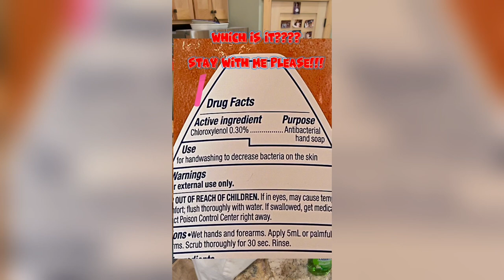Wooden Spoons and Bubbles!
In this entertaining video, watch as she attempts to clean and restore her beloved wooden spoons. From sanding and restoring kitchenware to sharing funny moments about life with A.D.H.D., this video is packed with fun and laughs.